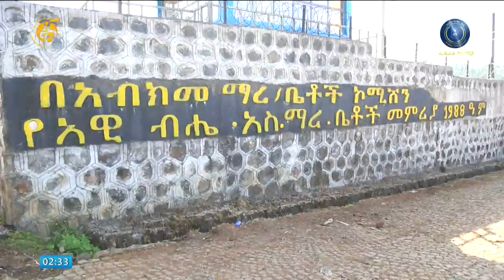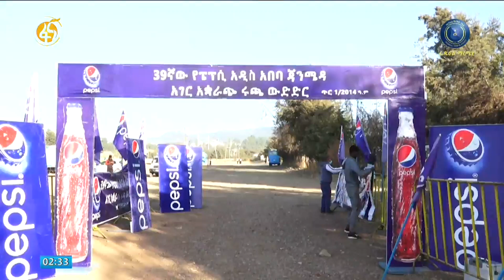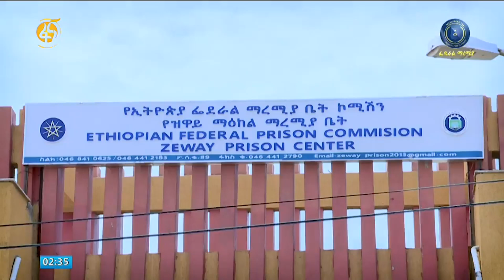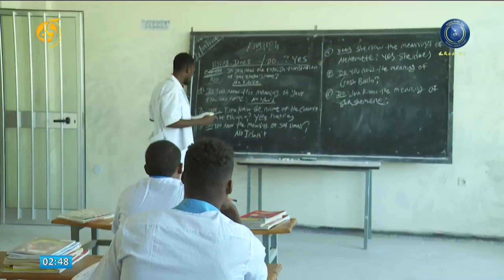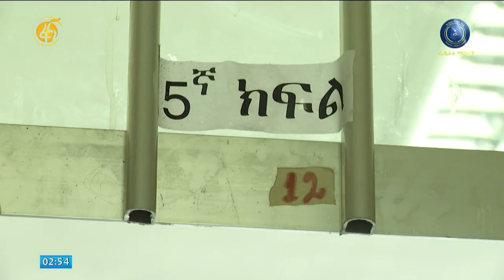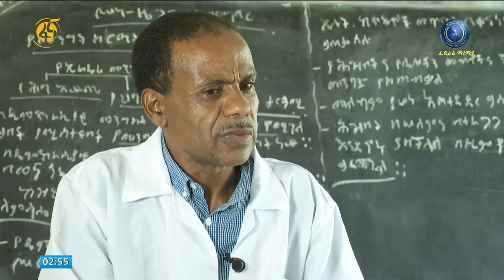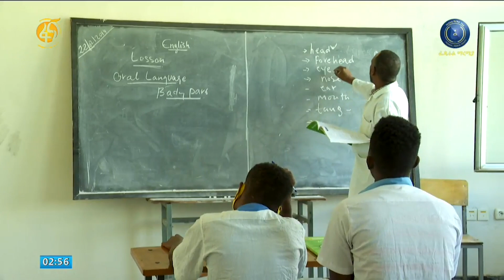የፌደራል ማረሚያ ቤት ኮሚሽን የቴሌቪዥን ፕሮግራም (ጥር 9/2014)